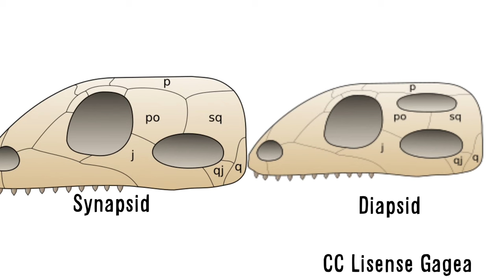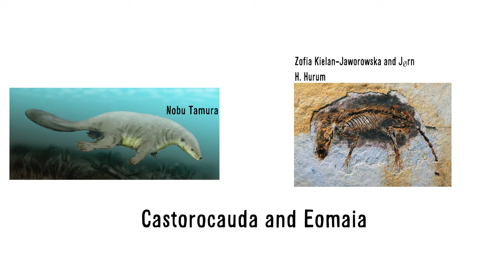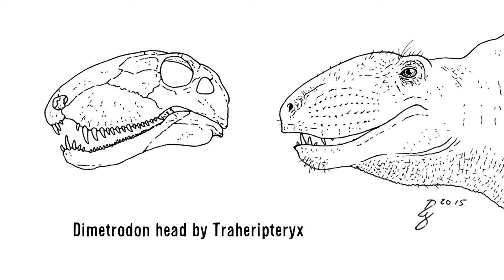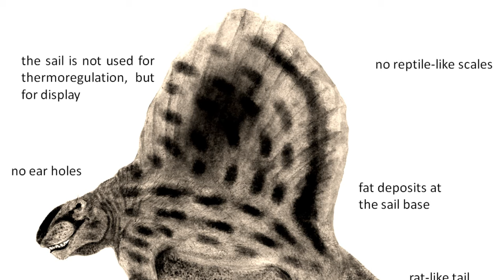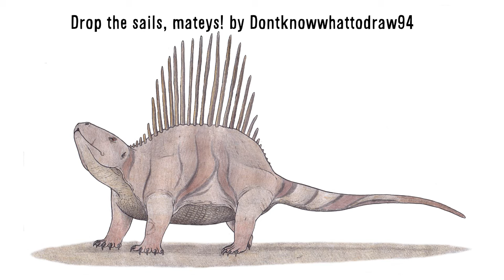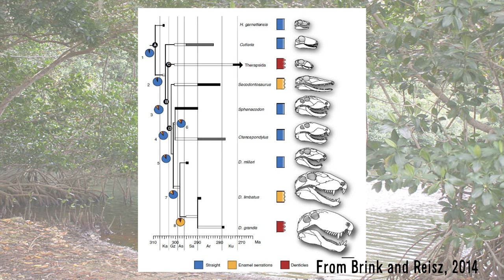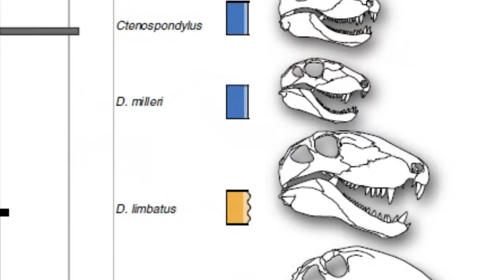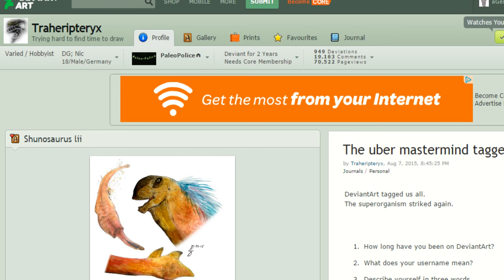Paleo Profile - Dimetrodon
Today we examine this amazing, spine-backed Mammal-like Reptile or Synapsid! We will try to answer questions like: Did dimetrodon have fur? How did dimetrodon walk? And what is the deal with dimetrodon's back?

All Copyrighted Images belong to their respected owners:
- A ton of Dimetrodon drawings! by Traheripteryx (Thank you so much Nic)
-evolutionary tree showing the evolution of tooth serrations in Dimetrodon. From Brink and Reisz, 2014
-The skull of Dimetrodon with a close-up of a section of the tooth serrations. Art by Danielle Dufault, courtesy Kirstin Brink.
-All Todays Rhino by CM Kosemen